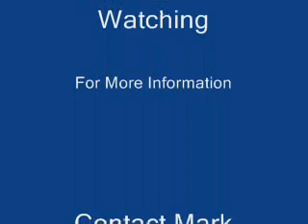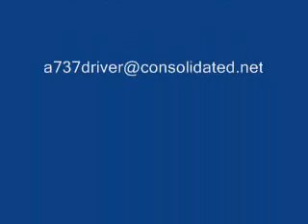Launch Your Wire Antennas With Mark Dubay's Antenna Maker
Have you ever been faced with trying to get a ham radio wire antenna over a tree, light pole, etc? Well, Mark Dubay w5mmx may have the answer..Introducing the Antenna maker..The remarkable Antenna Maker uses a puff of air to launch an Ascender Capsule traiiling a line over a tree or other high object to elevate a string-support for Amateur Radio Antennas..